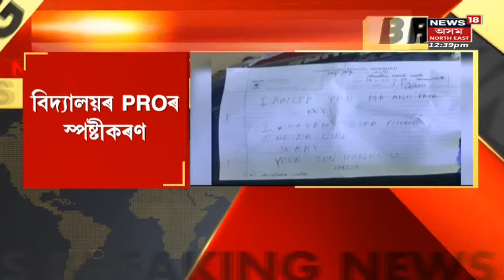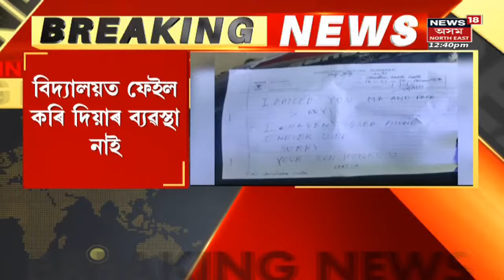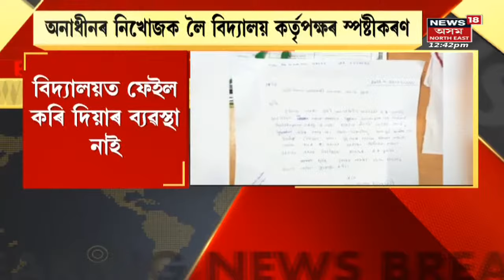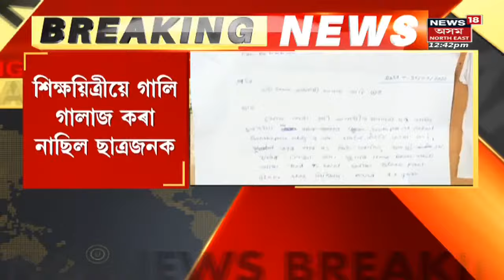Assam News | MIDDAY18: PFIৰ সকলো Social Media Account বন্ধ কৰা হ'ল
Assam News | MIDDAY18: PFIৰ বিৰুদ্ধে কঠোৰ পদক্ষেপ ।
00:00 Intro
00:03 PFIৰ বিৰুদ্ধে ডিজিটেল ষ্ট্ৰাইক
01:37 Guwahatiত নিখোজ ছাত্ৰ
লগতে চাওঁক দিনটোৰ বহু গুৰুত্বপূৰ্ণ খবৰ |